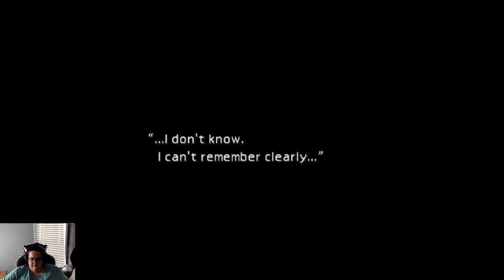Playing FF7 for The First Time with Curly, Ep. 15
Having never played FF7 before, Curly has decided she will do so for the first time. And she decided to do it live on stream for our enjoyment as well. Please reward her bravery with kindness, and let's enjoy her enjoying this timeless classic of a game.

Check us out on our other social pages!